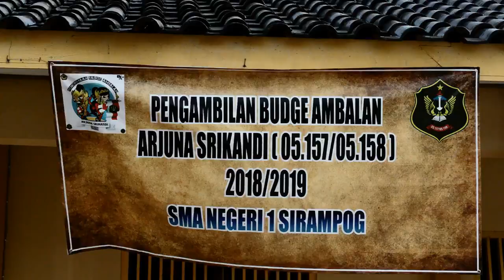Penerimaan BADGE AMBALAN 2018 - SMA NEGERI 1 SIRAMPOG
Penerimaan Badge Ambalan:
AMBALAN ARJUNA-SRIKANDI SMA NEGERI 1 SIRAMPOG 2018
Jum'at 16 s/d 17 November 2018.

Video By. Yefi A